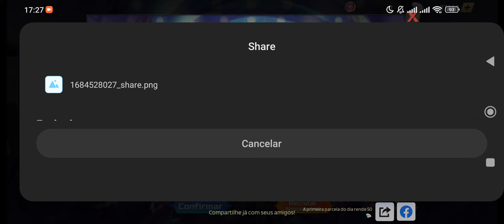💎 ESQUECI DE POSTAR ESSE VIDEO - STREET FIGHTER DUEL/SF DUEL